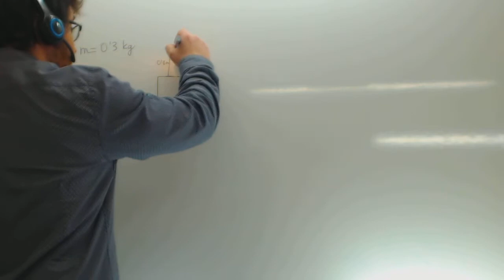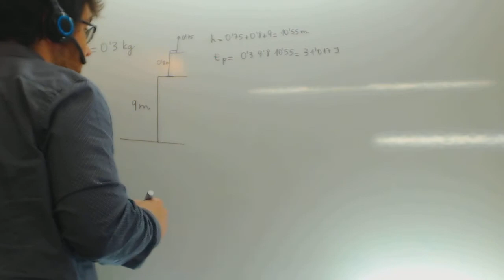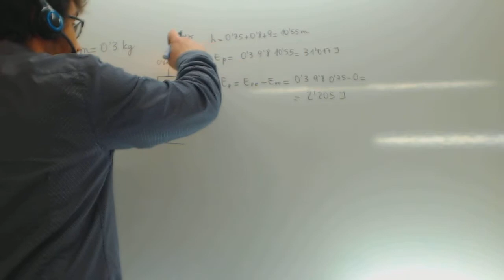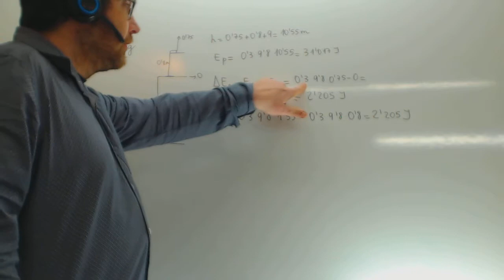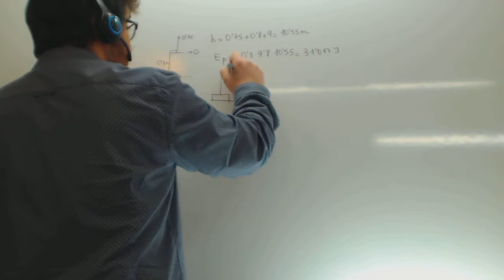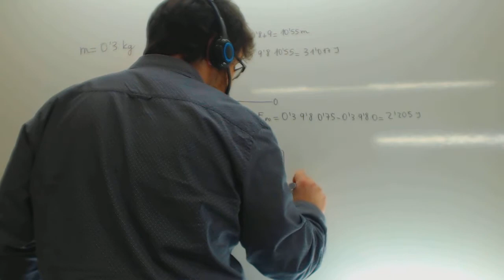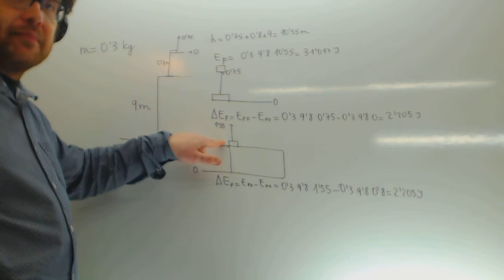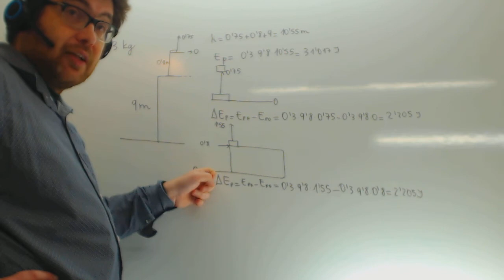Calcula la energia potencial de un libro sobre una mesa Fisica 4 ESO Academia Usero Estepona